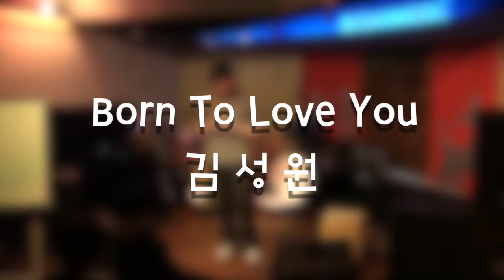부산뮤직 수요콘서트 제 65회 김성원 - Born To Love You